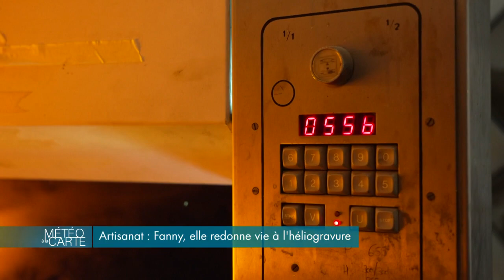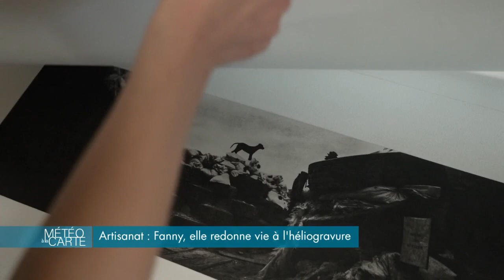Artisanat : Fanny, elle redonne vie à l'héliogravure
En Hauts-de-Seine, Fanny est maître d’Art en héliogravure. Elle a sauvé à elle seule ce procédé du 19ème siècle! En effet, l’héliogravure permet le transfert d’une image sur une plaque de cuivre grâce au soleil. Cette technique a joué un rôle fondamental dans le développement de la
photo. Portrait de cette artiste d’un autre temps avec Alexandra Montfort.

RÉAGISSEZ
Hashtag